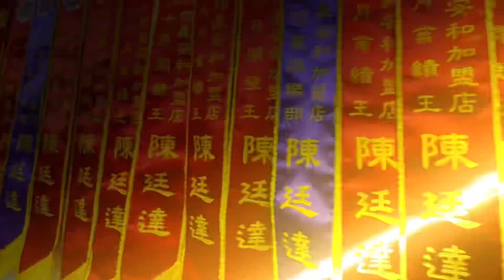「線上賞屋」永安市場站低總美寓3房｜低樓層黃金二樓｜全新管線裝潢｜採光超好